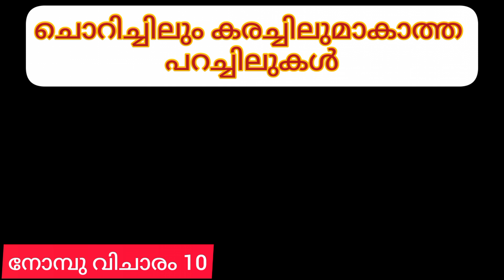പതഞ്ഞു പറയാതെ പൊതിഞ്ഞു പറയൂ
"അല്ലാഹുവിലും അന്ത്യദിനത്തിലും വിശ്വസിച്ചവര്‍ നല്ലത് പറയട്ടെ,അല്ലെങ്കില്‍ മിണ്ടാതിരിക്കട്ടെ" ഈ തിരുവചനം പ്രതികരണശേഷിയൊട്ടും പ്രകടിപ്പിക്കാതെ മൗനിബാബ
യാകാനുള്ള പ്രചോദനമാണെന്ന് ചിലരെങ്കിലും തെറ്റിദ്ധരി ച്ചിരിക്കുന്നു.സൗകര്യത്തിനു പ്രാധാന്യം കല്‍പ്പിച്ചു കൊണ്ട്
മാത്രം ജീവിക്കുന്ന അത്തരം ഉണങ്ങിയ മനസ്സുകളോട് നന
വില്ലാത്ത പിണക്കം മാത്രമേയുള്ളൂ!.